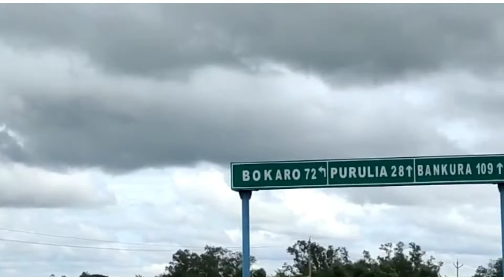আপে সাও হাটিঞ কিদাঞ ll santalivlog ll santali vlog ll santali video🎥